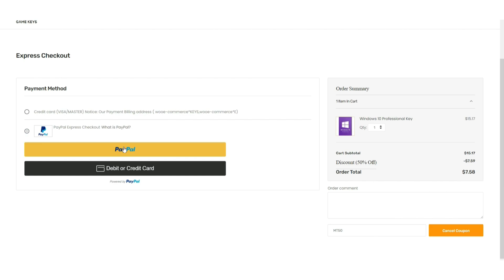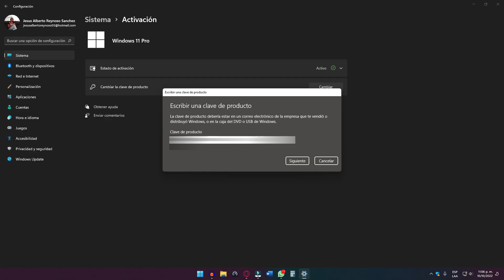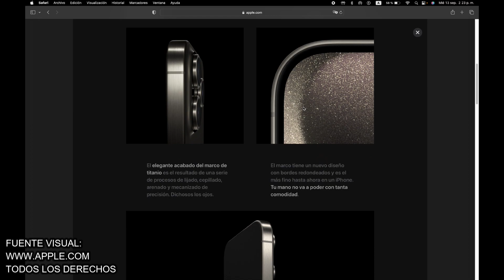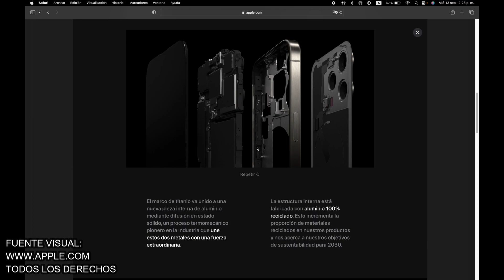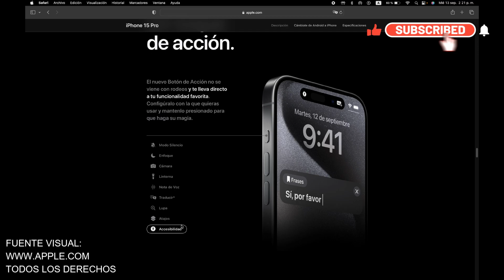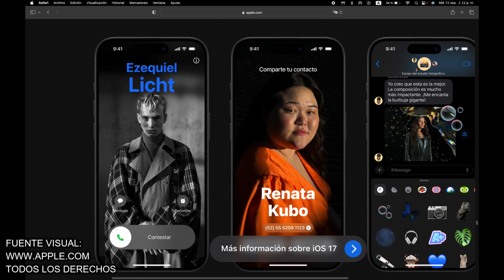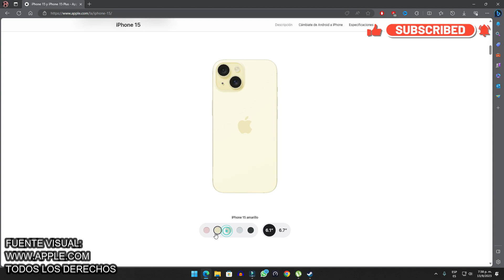😱✅TODO LO QUE NECESITAS SABER SOBRE EL NUEVO REVOLUCIONARIO IPHONE 15 |RESUMEN DEL NUEVO IPHONE 15✅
😱Aqui te muestro todo lo nuevo del iphone 15 de forma bastante resumida✅

Compre Windows y Office originales a bajo precio